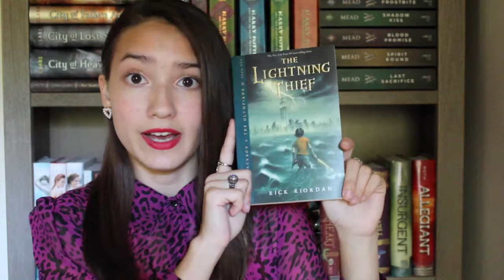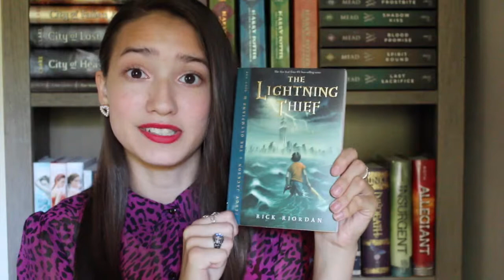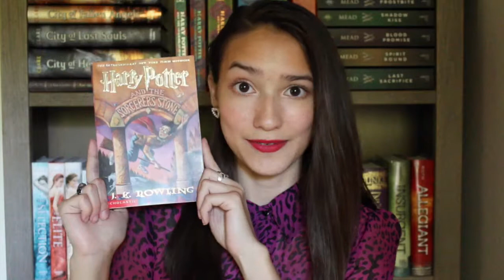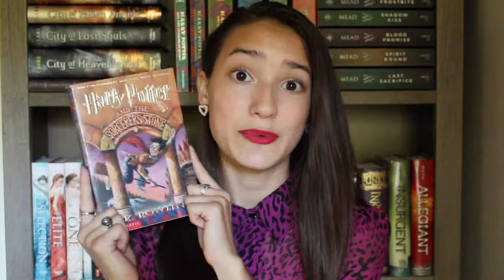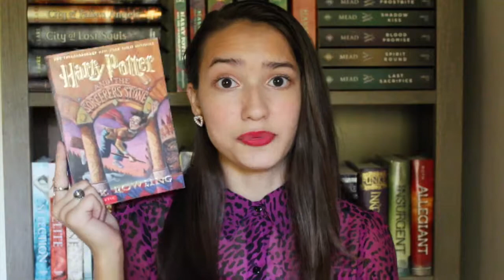Top Worlds - Top 5 Wednesday